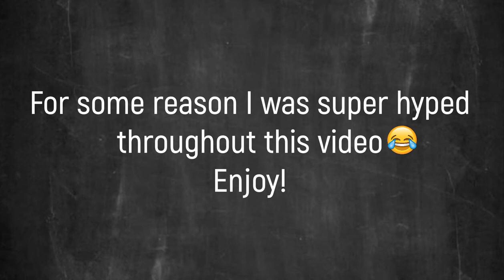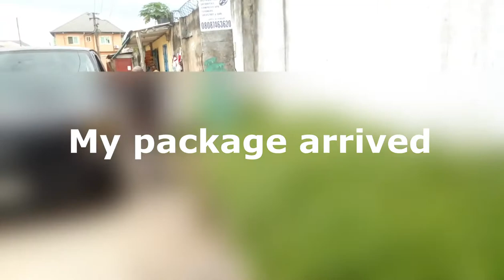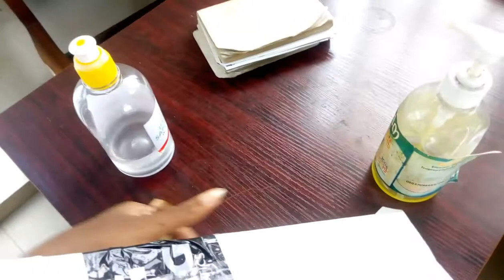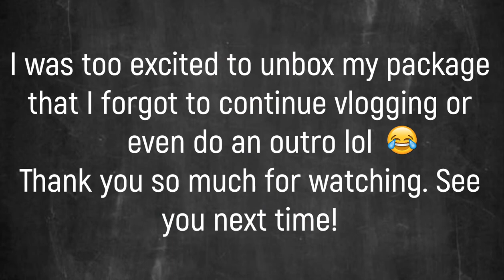I'M DEFINITELY A VIBE 😂😂 | BUSOLA ADE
Hi hi hi, this vlog leans heavily on the over-hyped side😂😂
This was meant to show you more of the bts preparations for my convocation but ended up being a chit-chat/vibe with me video.
Despite the deviation from course, this video shows you how much of a VIBE I actually am (come and take me out)

With that being said, I hope you like this video.